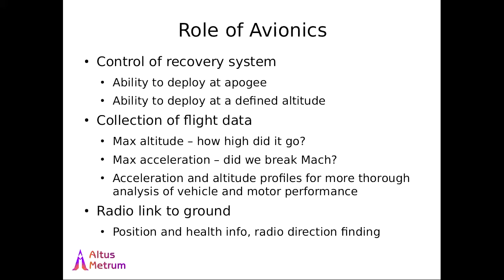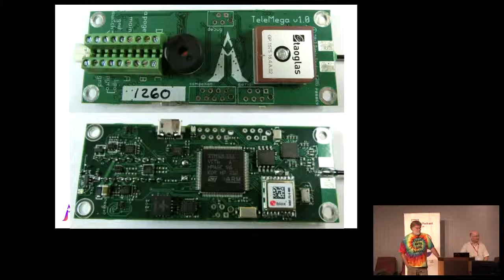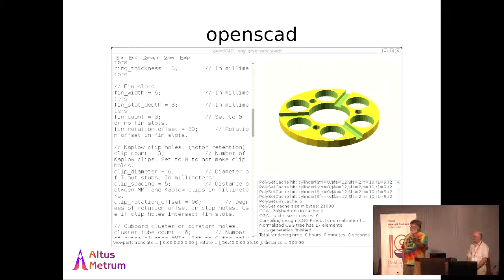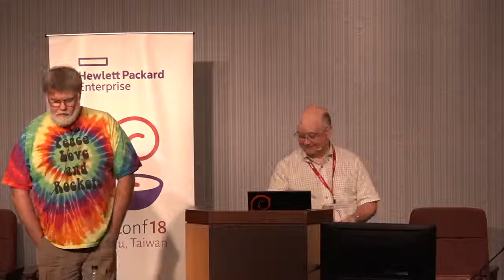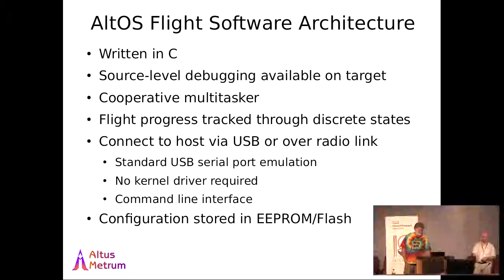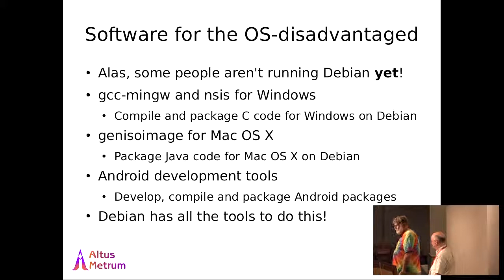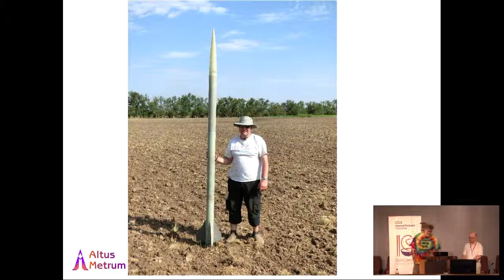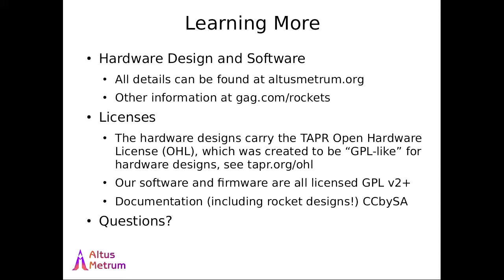Flying Rockets with Debian!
by Keith Packard

Bdale and Keith love to design, build, and fly high-power model rockets.  They even started a small business together to manufacture completely open design hflight computers and related electronics that are now widely-known, used, and respected in the rocketry hobby.  What not everyone knows is the role that Debian plays in all of this!

Punctuated by many cool pictures and videos of rockets, Bdale and Keith will explain how Debian is part of every aspect of their involvement in the rocketry hobby and Altus Metrum, LLC.

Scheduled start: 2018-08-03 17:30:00